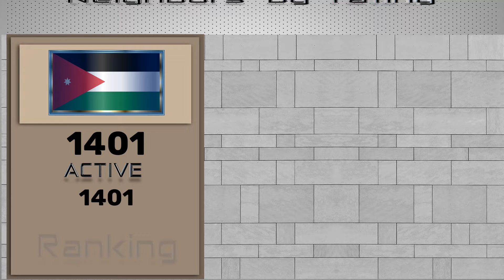Jordan Tank & AFV APC 2022 Army, Military power | جوردان تانك و الجيش ، القوة العسكرية